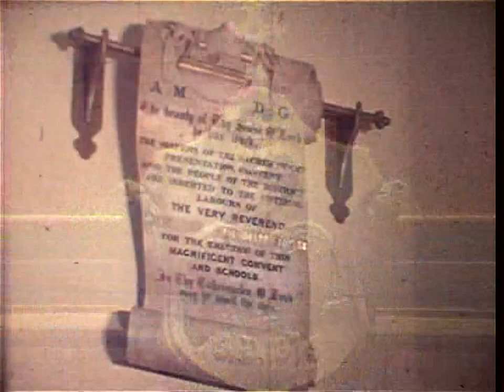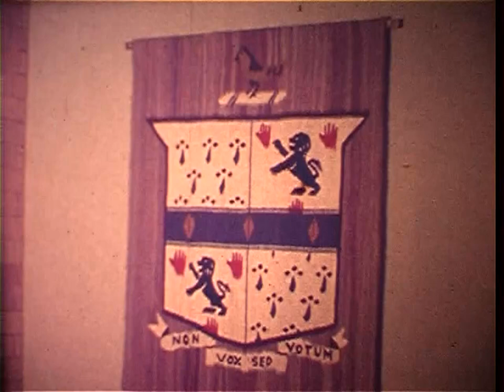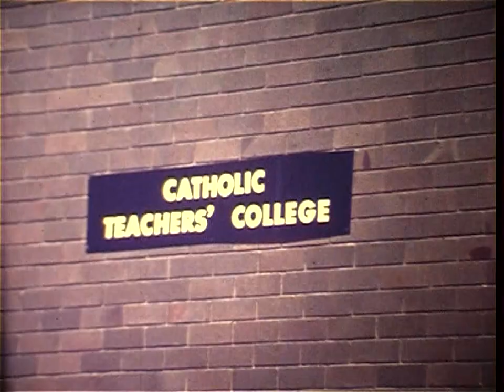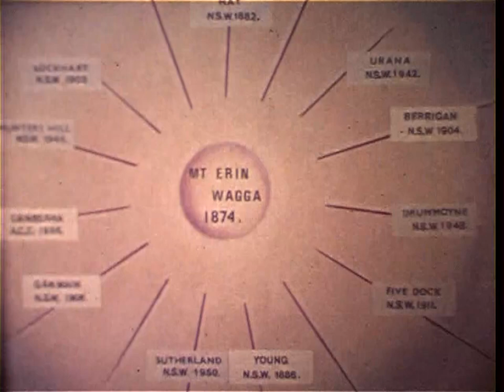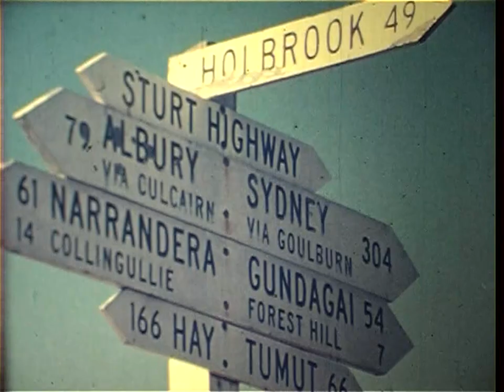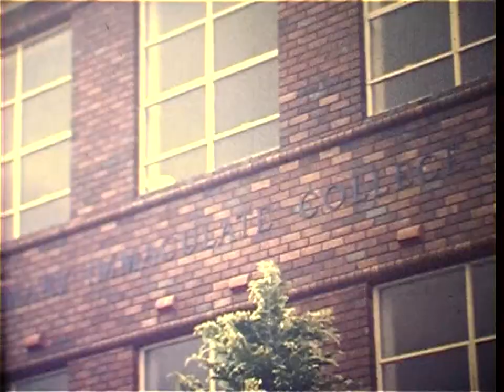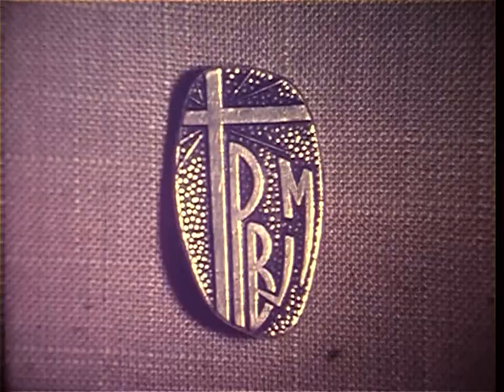Day by Day - 1974 Centenary of the Presentation Sisters journey to Wagga Wagga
Centenary tribute to the story of the Presentation Sisters journey from Ireland to Wagga Wagga in the late 1800's. The establishment of Mt Erin Convent in Wagga Wagga and the many schools that the sisters started and worked in throughout Australia over that 100 year period.